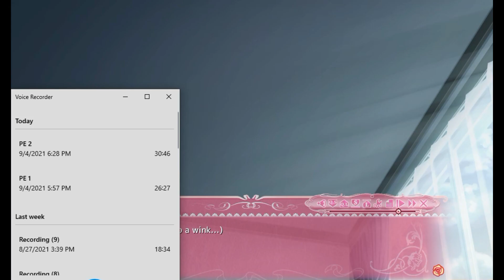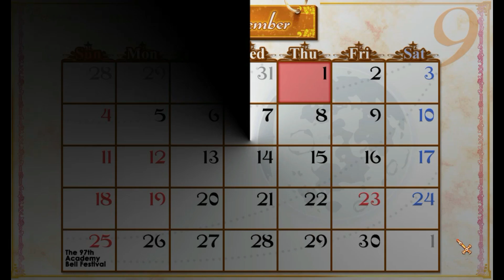Let's Re-Play Princess Evangile With Happiness Chiho 3 Triangle Issue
I don't like trigonometry.